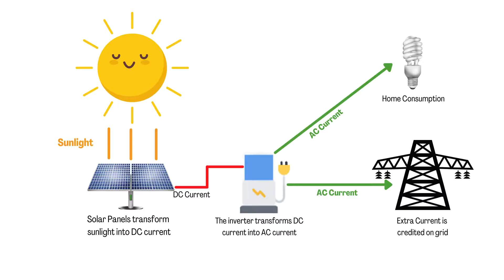Residential Solar Panel Installation in Canada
There are two main benefits of residential solar: the savings on your energy bill and environmental impact reduction.
“The pros about using solar energy for your home are long term,” according to Mike Holmes, a famous Canadian builder/contractor, businessman, investor, television host, and philanthropist. You are going to consistently save money on the monthly output of electricity for years. The cost of energy keeps going up — so if you can minimize that cost, it’s a smart investment.”